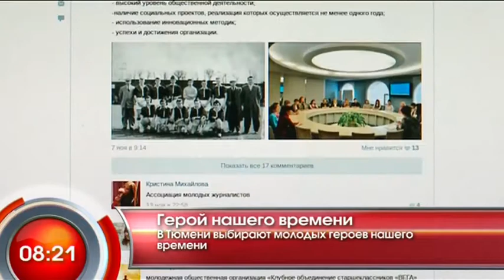Герой нашего времени - "Утро с Вами" 03.12.2012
Герой нашего времени. В Тюмени выбирают молодых героев нашего времени - "Утро с Вами" 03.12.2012